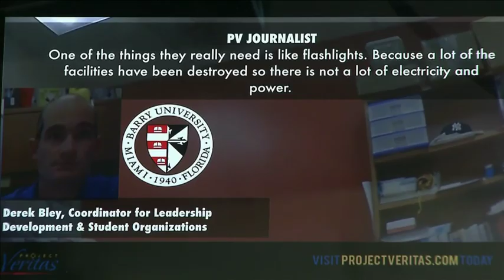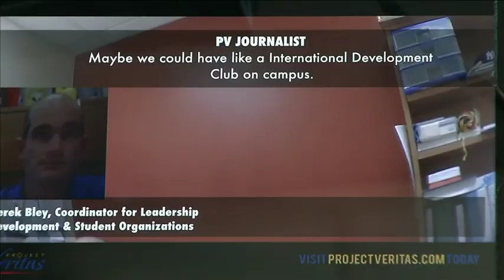Political activist group claims video shows Barry University supporting ISIS